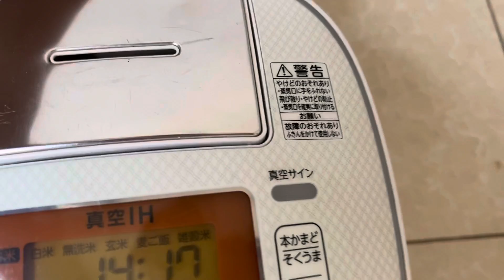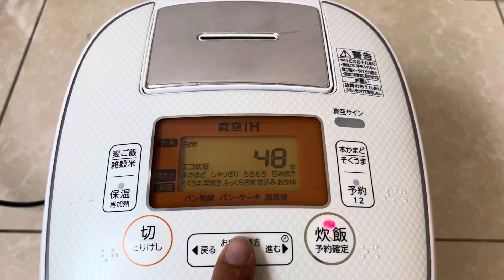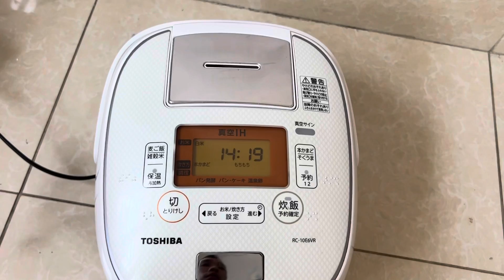Nồi cơm điện cao tần hút chân không Toshiba nội địa Nhật như mới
Nồi cơm điện cao tần hút chân không toshiba dung tích 1lit là mẫu nồi nấu ngon nhất hiện nay nhờ công nghệ hút chân không đặc quyền của hãng sẽ tạo nên những hạt cơm ngon nhất
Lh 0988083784